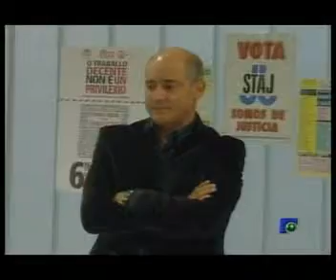INFORMATIVO 12 12 2011 PARTE 1